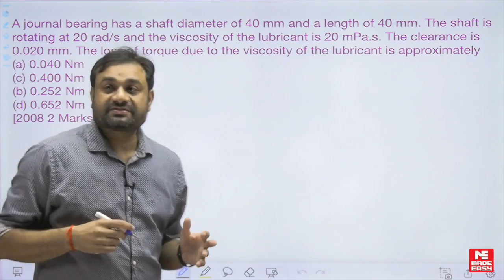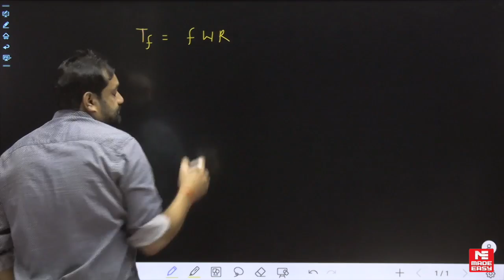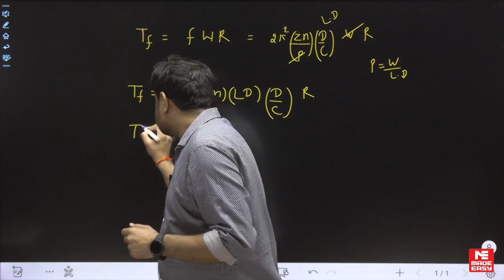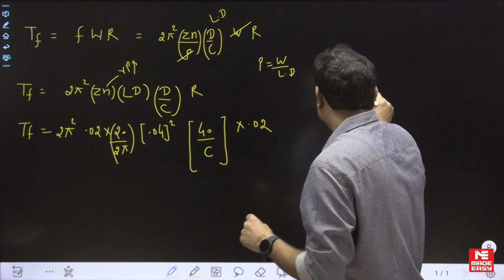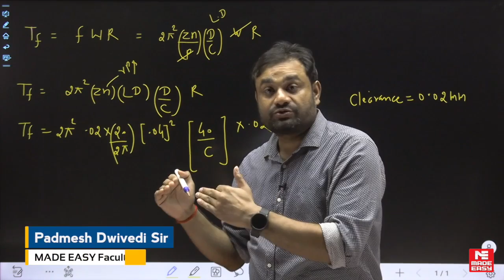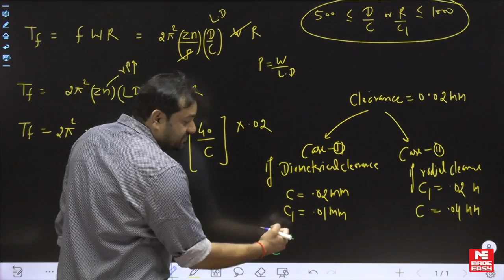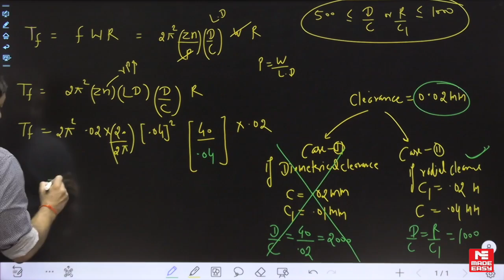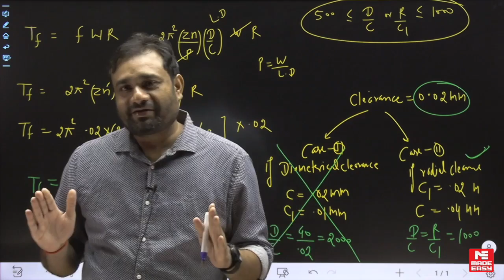Most Imp. Previous Year Questions|GATE & ESE|Machine Design|Part-1|By Padmesh Dwivedi Sir |MADE EASY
Previous year questions play a major role in the preparation of GATE, ESE, State Exams, and other competitive examinations. As these questions help the aspirants understand the nature and pattern of the examination along with revision.

To help the aspirants MADE EASY (India’s Best Institute for ESE, GATE, and PSU’s) with the help of its most renowned and experienced faculties have started an initiative i.e. Series of Previous year's question Videos which will cover the Previous Year Questions from various subjects to help the aspirants understand the concepts and prepare for the competitive exams.

In today's video, we will be covering some Best Questions of Machine Design of GATE & ESE from previous year's papers for the Mechanical Engineering Stream.

These videos are a must-watch for the aspirants of various competitive exams like GATE, ESE, State Examination, etc., as they will help you attain a cutting edge over the other aspirants because of the tips and tricks involved in solving the questions in a stipulated amount of time.

Previous year questions play an important role during the preparation of any competitive exams as it helps you understand the nature and pattern of the examination. MADE EASY Publication is offering a previous year's questions book for various competitive exams.

to book your copy.

MADE EASY is offering offline classes/classroom courses for ESE & GATE 2023. for details.

We also offer LIVE/Online classes for ESE & GATE 2023. for details.

We wish you All the Best in your preparation.